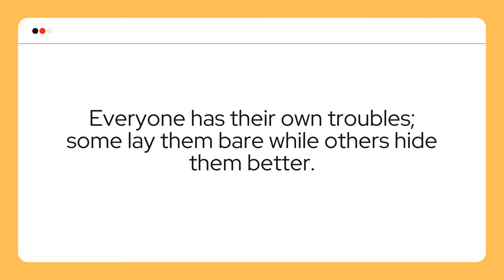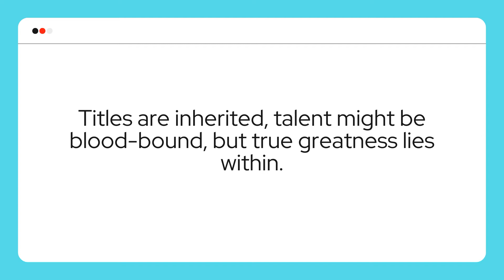Top 10 Best Daughter Of The Moon Goddess by Sue Lynn Tan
A captivating debut fantasy inspired by the legend of the Chinese moon goddess.

A young woman’s quest to free her mother pits her against the most powerful immortal in the realm, setting her on a dangerous path where those she loves are not the only ones at risk…

Growing up on the moon, Xingyin is accustomed to solitude, unaware that she is being hidden from the powerful Celestial Emperor who exiled her mother for stealing his elixir of immortality. But when her magic flares and her existence is discovered, Xingyin is forced to flee her home, leaving her mother behind.

Alone, powerless, and afraid, she makes her way to the Celestial Kingdom, a land of wonder and secrets. Disguising her identity, she seizes an opportunity to train in the Crown Prince’s service, learning to master archery and magic, despite the passion which flames between her and the emperor’s son.

To save her mother, Xingyin embarks on a perilous quest, confronting legendary creatures and vicious enemies, across the earth and skies.

But when treachery looms and forbidden magic threatens the kingdom, she must challenge the ruthless Celestial Emperor for her dream ―striking a dangerous bargain, where she is torn between losing all she loves or plunging the realm into chaos.

Daughter of the Moon Goddess begins an enchanting, romantic duology which weaves ancient Chinese mythology into a sweeping adventure of immortals and magic, of loss and sacrifice ― where love vies with honour, dreams are fraught with betrayal, and hope emerges triumphant.

Read less